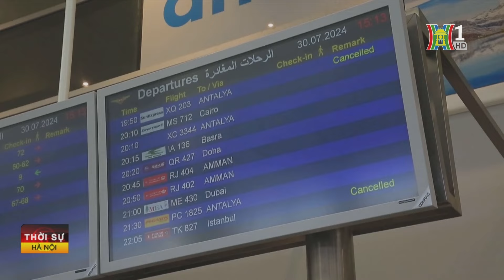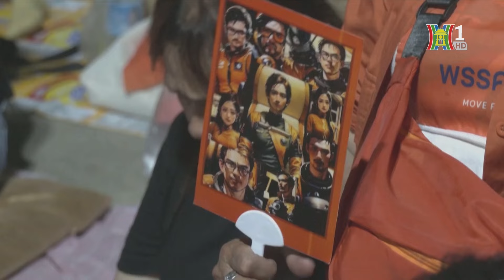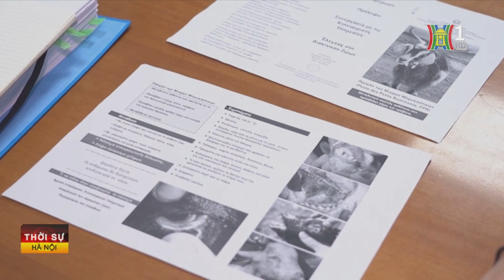Thế giới toàn cảnh 8/8/2024: Nga tuyên bố kiểm soát biên giới | Tin tức quốc tế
Bản tin thế giới toàn cảnh hôm nay bao gồm những tin tức đáng chú ý sau:
0:00 Nga cam kết tái lập quyền kiểm soát biên giới
0:37 Nga tuyên bố kiểm soát biên giới
1:10 Ông Putin gọi việc Ukraine tấn công Kursk là khiêu khích
2:15 Nga phá huỷ xe chiến đấu bộ binh Bradley của Ukraine
3:11 Ukraine ra hạn tình trạng thiết quân luật
3:52 Động đất mạnh 7,1 độ ở Nhật Bản, xuất hiện song thần
5:06 Bà Harris huy động 36 triệu USD sau khi chọn đối tác
6:02 OIC nhóm họp khẩn về vấn đề Iran-Israel
6:44 Ai Cập yêu cầu các hang hang không tránh không phận Iran
7:29 Hezbollah có thể tấn công Israel mà không phối hợp với Iran
8:28 Houthi tấn công hai tàu chiến Mỹ ở Vịnh Aden
9:12 Cố vấn trưởng của Bangladesh từ Pháp về nước
10:08 Đảng đối lập mới ở Thái Lan sắp ra mắt
10:45 Phe đối lập Venezuela không có bằng chứng gian lận bầu cử
11:41 Anh: Hàng nghìn người biểu tình chống phân biệt chủng tộc
12:38 Anh huy động 6000 cảnh sát chống bạo loạn
13:28 Áo hủy buổi hòa nhạc của Taylor Swift
14:39 Dịch bệnh trên đàn dê lây lan mạnh ở Hy Lạp
17:05 Olympic Paris 2024 ghi dấu ấn về bình đẳng giới